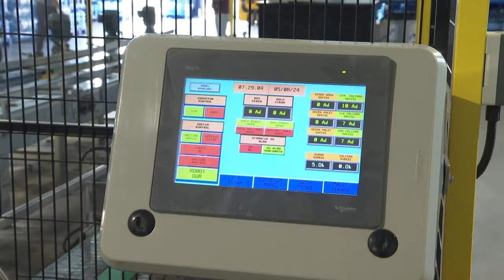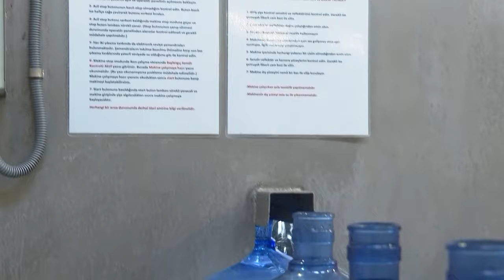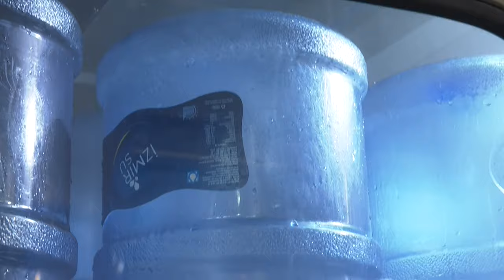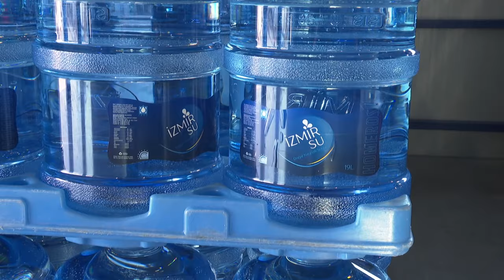İzmir Su, Selçuk Belediyesi ile El Ele Verdi.Yeni Bir Çığır Açtı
İzmir Su, Selçuk'ta Ekonomik ve Kolay Su Erişimi Sağlıyor
İzmir Su, Karbon Emisyonunu Azaltarak Çevreye Duyarlı Üretim Yapıyor
İzmir Su, Dünya Standartlarında Bir Tesiste Üretiliyor
İzmir Su, Her Aşamada Kontrol Edilerek Halkın Sağlığını Koruyor
İzmir Su, Boş Damacanaları da Hijyenik Bir Şekilde İşliyor